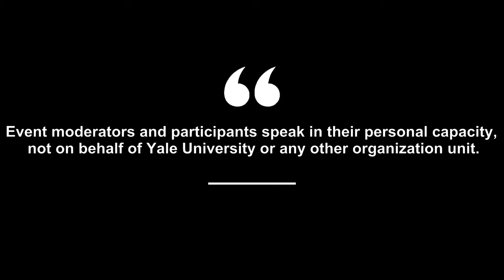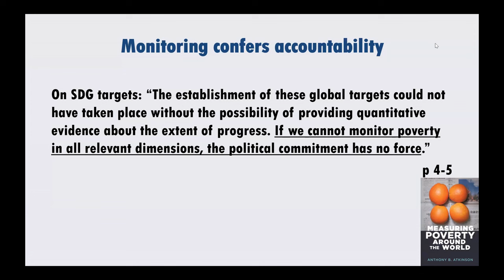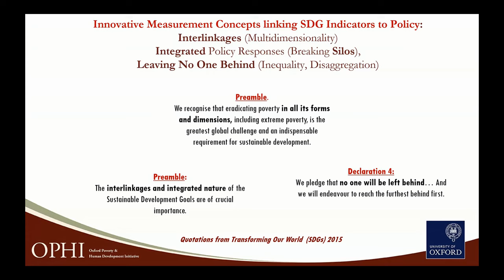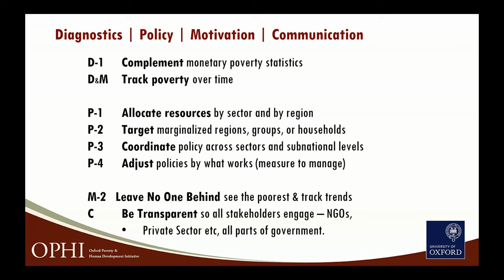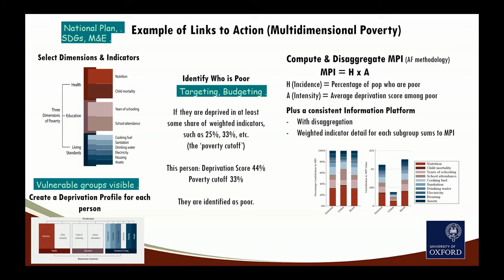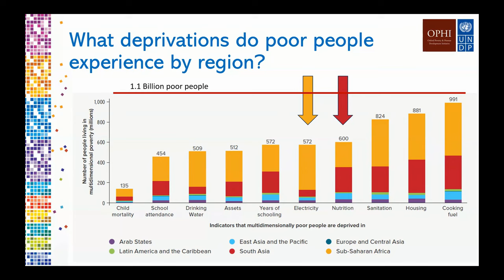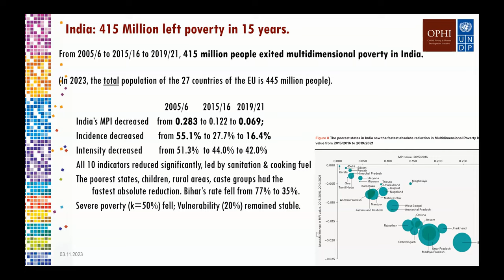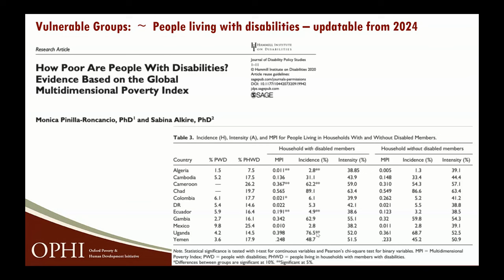Sabina Alkire on Multidimentional Poverty Measurement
Sabina Alkire (University of Oxford) on Multidimentional Poverty Measurement
Moderated by Sebastien Tabash

2023 annual Global Justice Program conference
Yale University, November 3, 2023

Sabina Alkire is the Professor of Poverty and Human Development and directs the Oxford Poverty and Human Development Initiative (OPHI) at the University of Oxford. Previously, she worked at the George Washington University, Harvard University, the Human Security Commission, and the World Bank. She has a DPhil in Economics from the University of Oxford